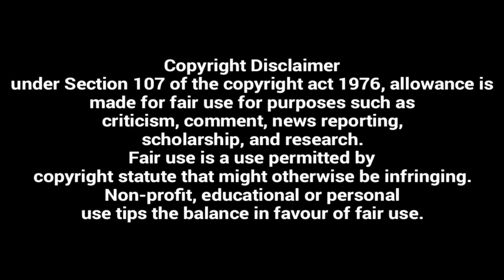Godzilla Vs Kong World Television Premiere Star Gold TV Par Pehli Baar Hindi Dubb Warner Bros Deal